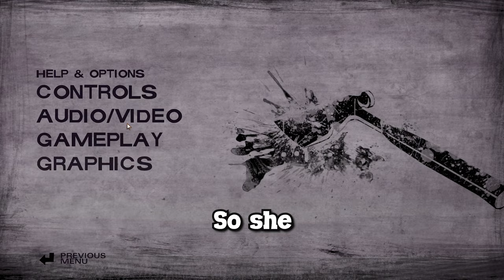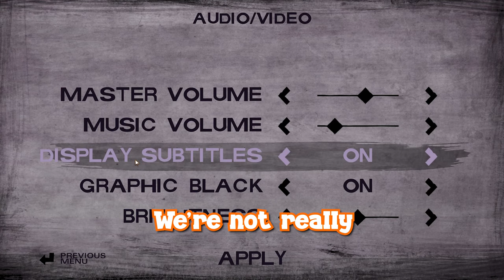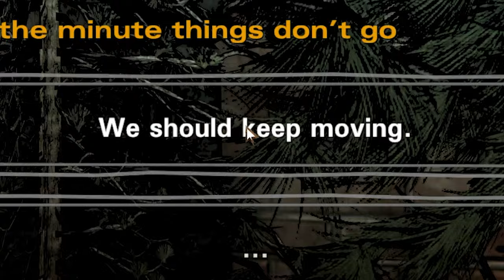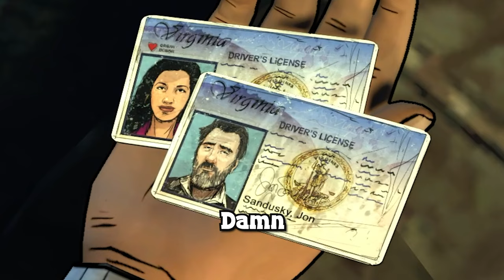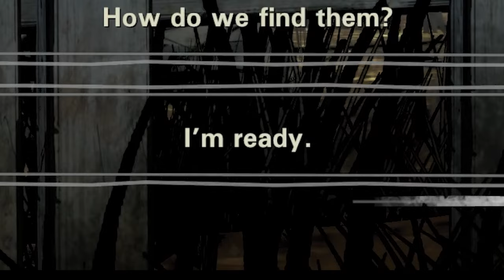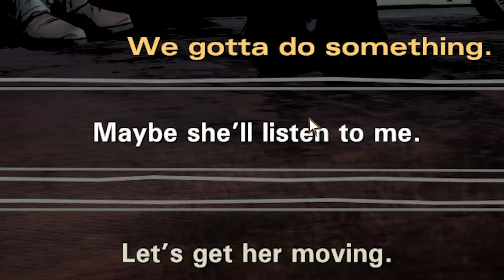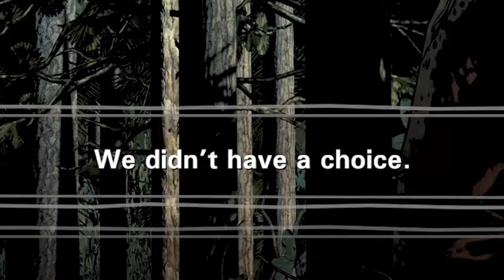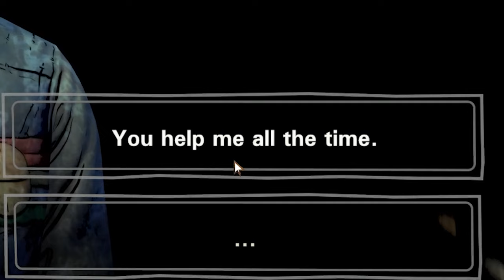Idiots Play Telltale The Walking Dead (Season 2 Episode 4)